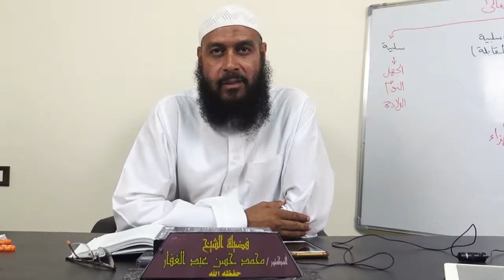سنن الترمذي - كتاب الدعوات عن رسول الله ( ) باب ما يقول العبد إذا مرض 31/8/2018